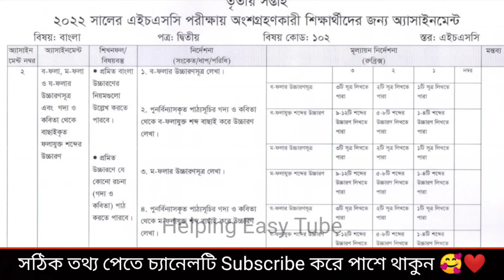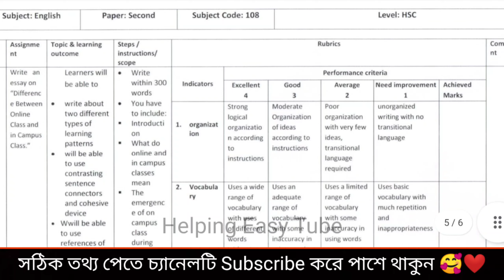HSC 3rd week Assignment Download with PDF || HSC Assignment 2022 Published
HSC Assignment 2022 Published || 3rd week Assignment Download with PDF

Thanking You
JF Chowdhury Fahim